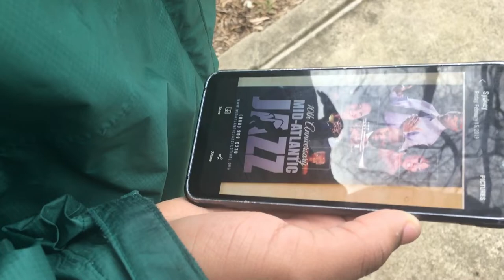Hugh Downs- The Pursuit (Video)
Hugh Downs original composition "The Pursuit" from Farewell EP coming soon.
Journey with Hugh Downs  at Duke Ellington School of Arts and beyond in the Nations Capitol Washington DC.
wallaceroney and many other talented greats had similar beginnings.

Hugh Downs: guitar
Michael Bowie: bass
Cory Baker: drums
Audio Recording : Blue House